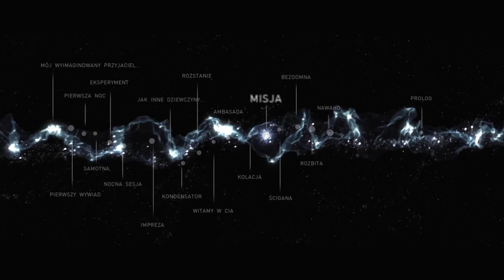BEYOND: DWIE DUSZE 🌀 #12 (odc.12) ☄️ Misja | Beyond: TWO SOULS PL (PS4 remaster)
INFO: Odcinek nietypowo przycięty i krótki, ponieważ chcę w okolicach 24 wrzucić dalszą część. Bez cięcia trzeba by było czekać do rana. ;)
Nazwa serii: Zagrajmy w BEYOND: Dwie Dusze
Gatunek: przygodowa, interaktywny film, akcja
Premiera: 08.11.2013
Producent: Quantic Dream
Wydawca: Evil Bite
Grafika: 1080p
Polska wersja / spolszczenie: napisy - tak / dubbing - tak
Wersja na YT: PS4